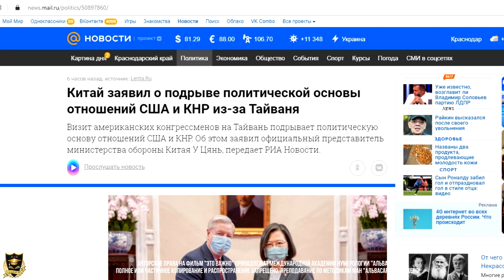ЭТО ВАЖНО | Китай заявил о подрыве политической основы отношений США и КНР из-за Тайваня |16.04.2022